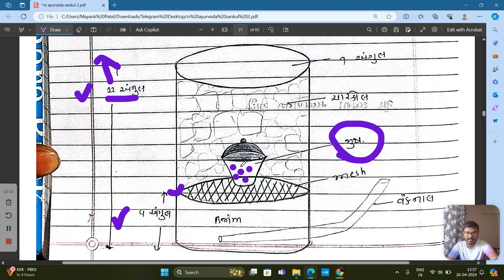GAR KOSHTHI, RASA SHASTRA, AIAPGET, BAMS 2ND YEAR, AYURVEDA SANKUL GUJARATI AYURVEDIC LECTURE, NCISM